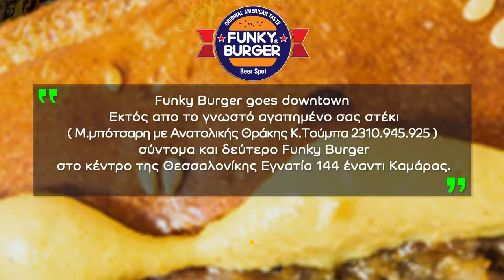FUNKY BURGER FEST